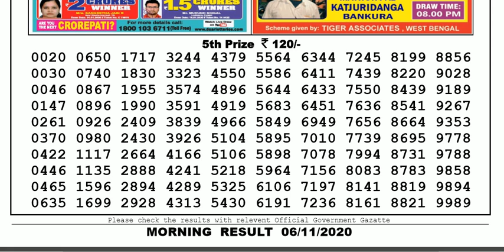Lottery Sambad Lottery Live 11.55am 06.11.20 Nagaland Lottery Result gdn